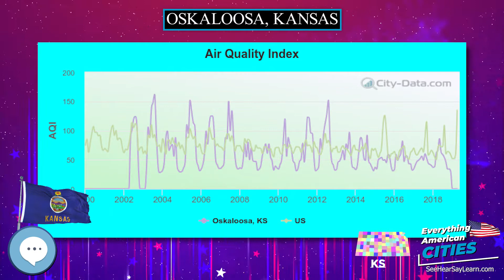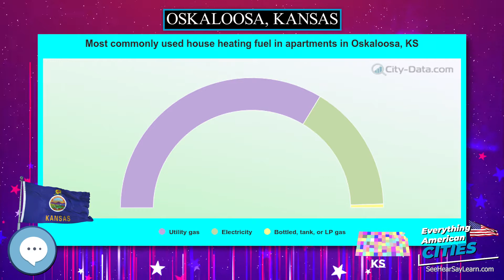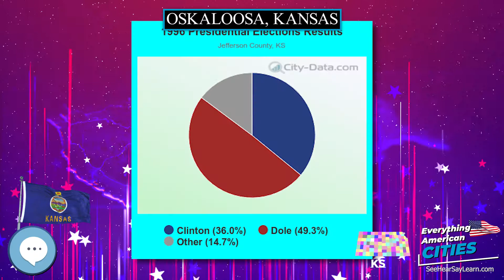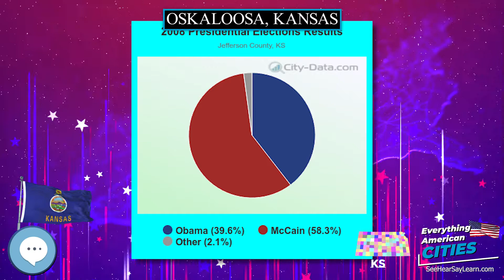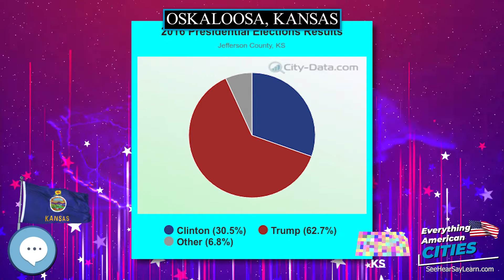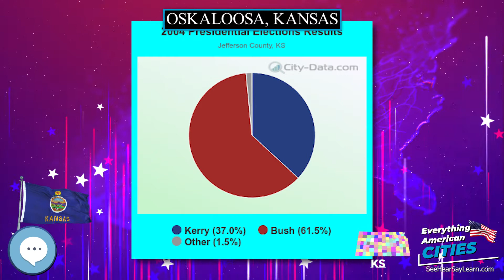Oskaloosa, Kansas ⭐️🌎 AMERICAN CITIES 🌎⭐️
Oskaloosa is a city in and the county seat of Jefferson County, Kansas, United States.  As of the 2010 census, the city population was 1,113.

Ghost Towns
Minelab GPZ 7000 Gold Nugget Metal Detector
Trending Audible Books
Link to Amazon.com